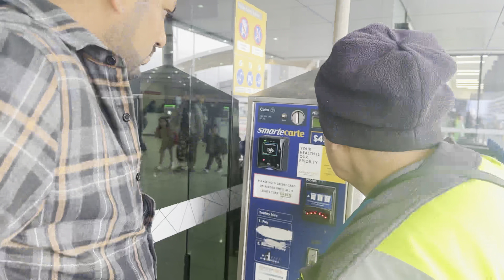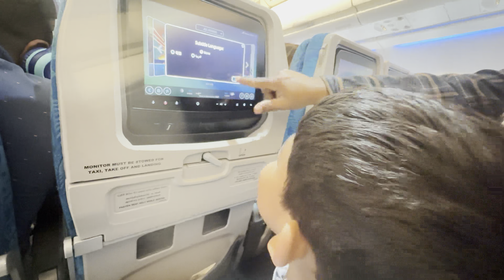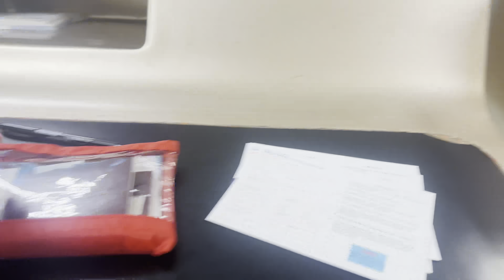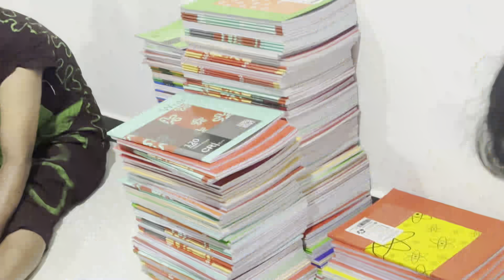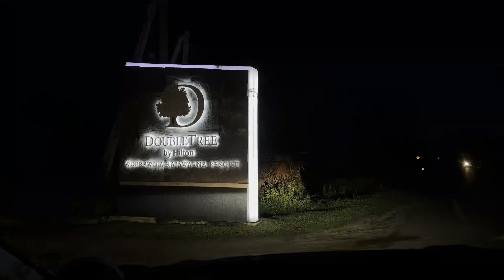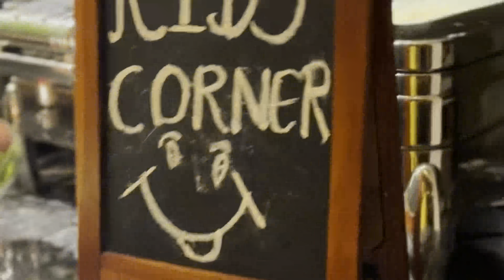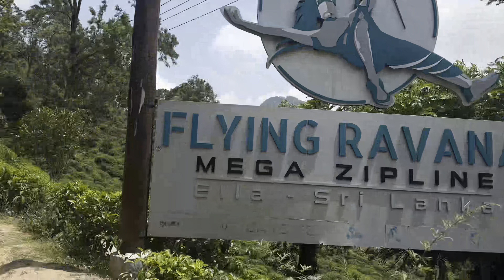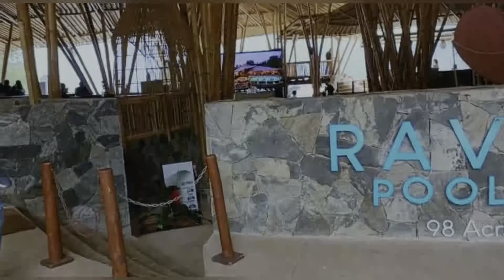ලංකාවට ගිය ගමනේ විස්තර| Vacation in Sri Lanka| Sachi's Vlogs| Melbourne life